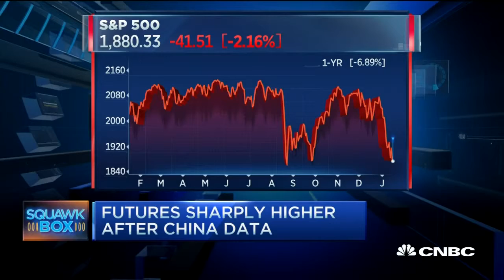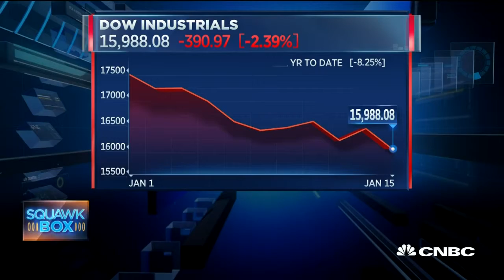Investors Are Confused By Irrational Markets - 19 Jan 16 | Gazunda